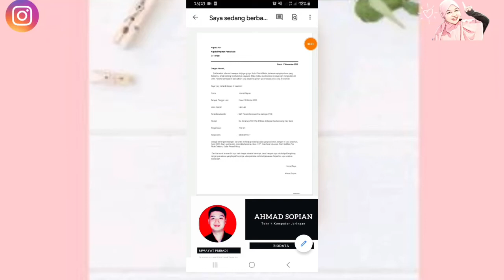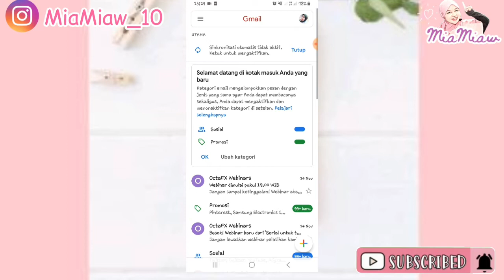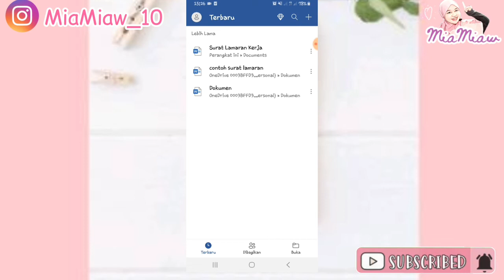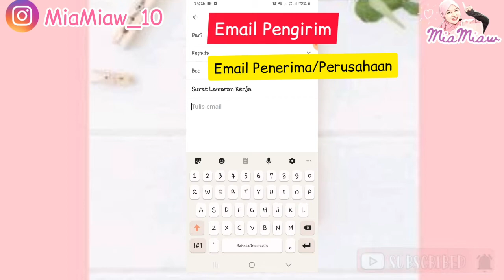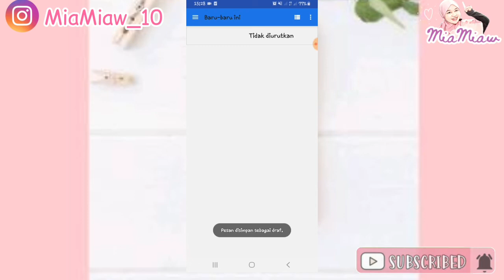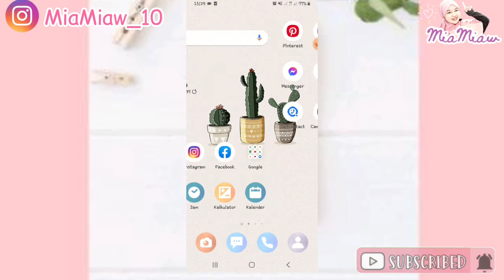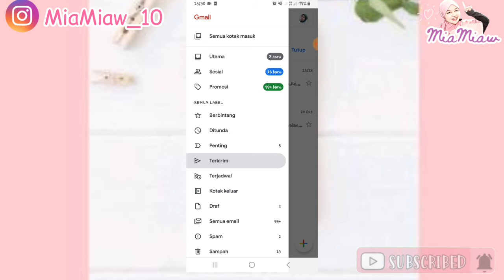KIRIM LAMARAN KERJA VIA EMAIL/GMAIL📩|SUKSES SAMPAI INTERVIEW||CaraMiaMiaw❤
Akhirnya beres juga guysss..sharing mengenai Cara bikin lamaran sampai Pengiriman Via email/gmailnya📩Semoga bermanfaat ya temen"🙏Dan Mohon maaf jika banyak kesalahan dalam penyampaian..karena kesempurnaan hanya milik Tuhan🥰

And guys...ternyata simpel dan semudah itu lohhh..bikin lamaran kerja untuk di kirim via email.gak seribet yang kita bayangin🤭Selamat mencoba gengss🥳maafkan jika musik selalu memgganggu tutorial aku. lain kali aku bikin akan lebih semangat dan lebih baik lagi ocehhh👌

Dan buat kalian yang mau download Aplikasi untuk pembuatan Lamaran kerja nya.kalian bisa klik link di bawah⬇️

Happy Watching🥰